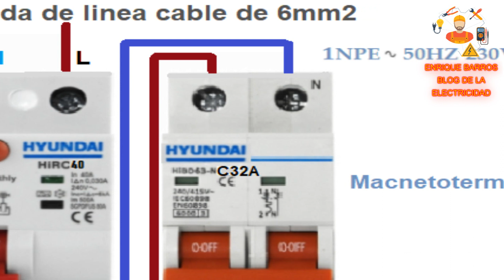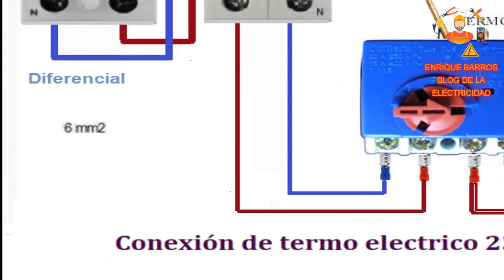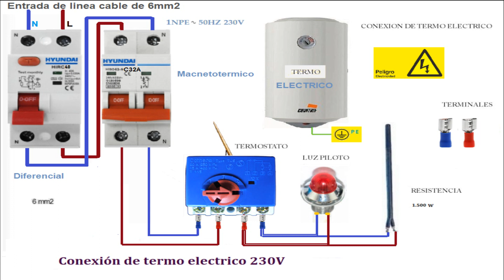instalación para un termo electrico monofasico 230V